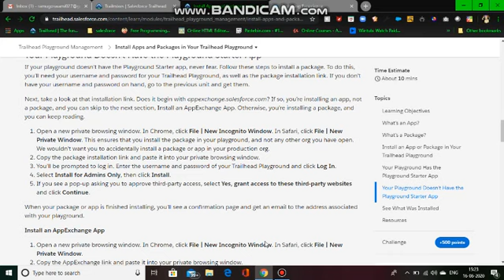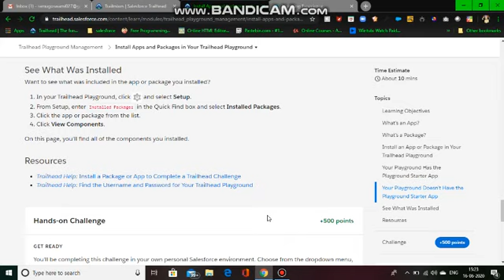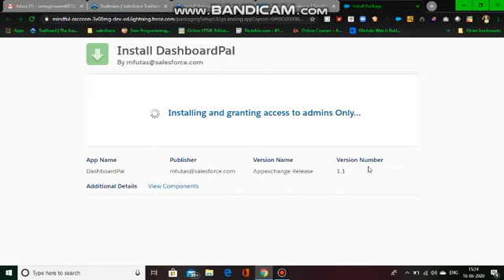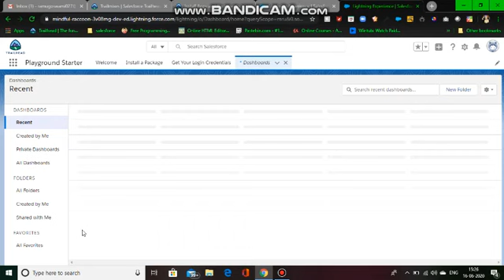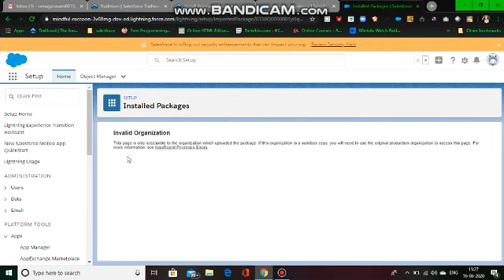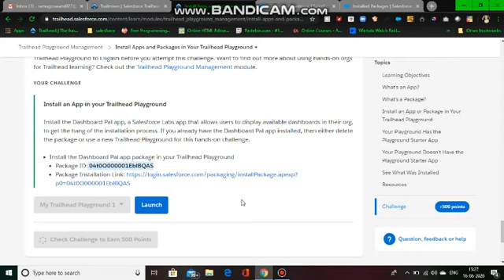Install Apps and Packages in Your Trailhead Playground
Metavers Lounched Play and earn money
win alpha pass and earn money
alpha pass price 1.7 eth in indian money 3,30,545
you can free join this contest
they will daily you one task in twitter so follow and check regularly